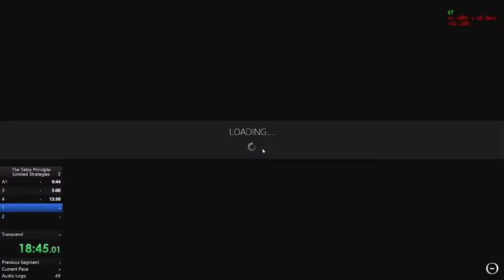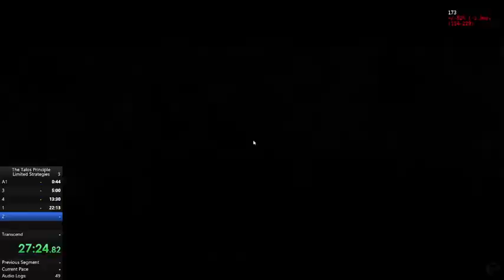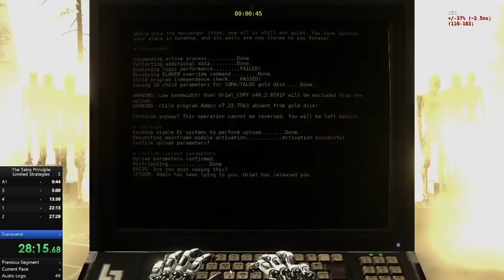The Talos Principle Limited Strategies Ghenna Any% in 28:28